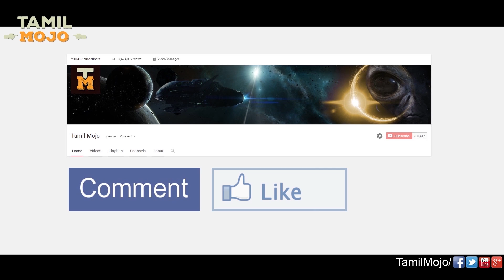உலகை மிரட்ட வரும் பனிப்பாறை A-68! செயற்கைகோள் மூலம் வெளியான அதிர்ச்சி! | Tamil Mojo!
A-68 is breaking up, NASA images show newly-created iceberg the size of Delaware has already lost several smaller pieces. 2,240-square-mile iceberg that split off from the Antarctic Peninsula’s Larsen C ice shelf on July 10-12. NASA images reveal that the main berg, A-68, has already lost several smaller pieces.